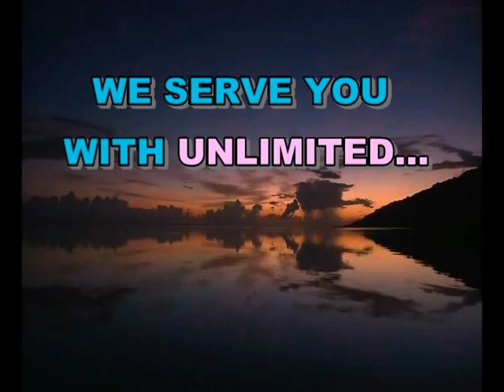Providing high quality real, long lasting Likes on Facebook on your pages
Giving you services on facebbok, twitter, and all other social media.
commited to work till 100% satisfaction